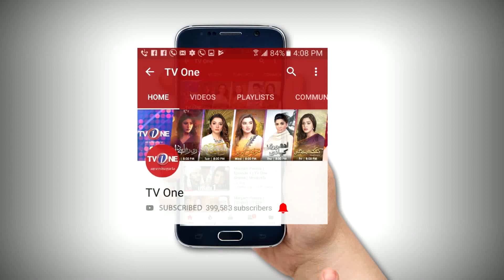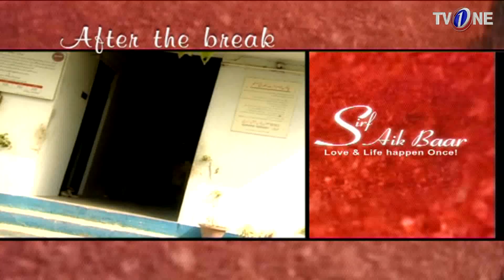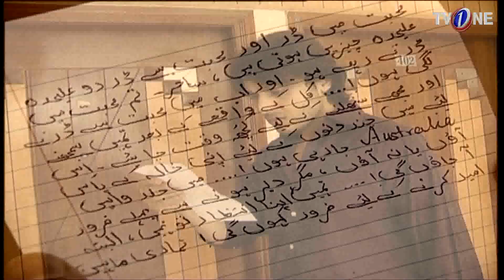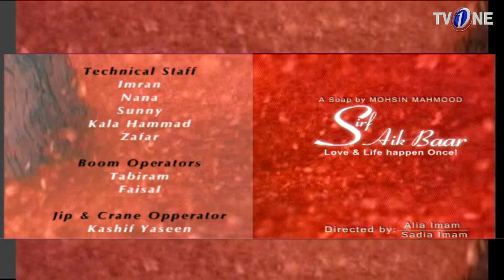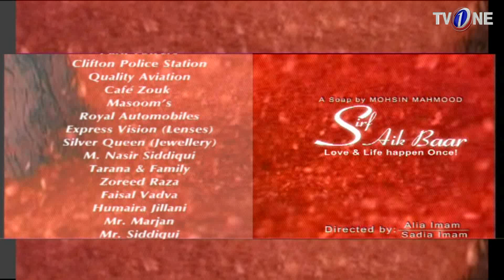Sirf Aik Bar | Episode 11 | TV One Classics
Cast : Abid Ali,Naila Jaffery,Sadia Imam,Mudasser,Ahsan Khan,Monaliza,Ali Jilani,Shabnum Nawaz,Wahaj,Madiha Iftikhar,Murad malik

Written By : Jawad Daud

Directed By : Alia Imam, Sadia Imam

Produced By : Mohsin Mahood